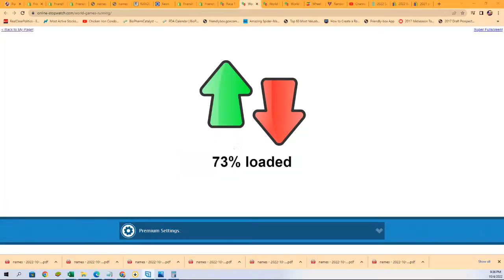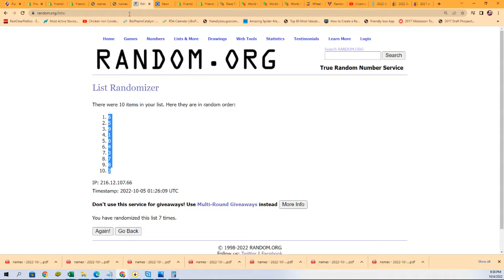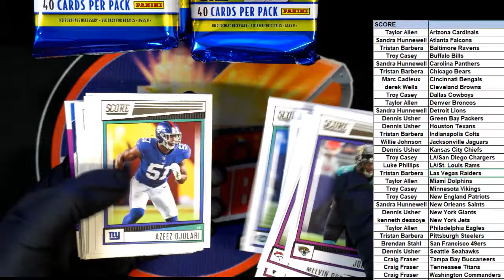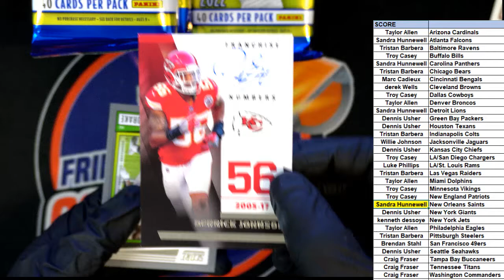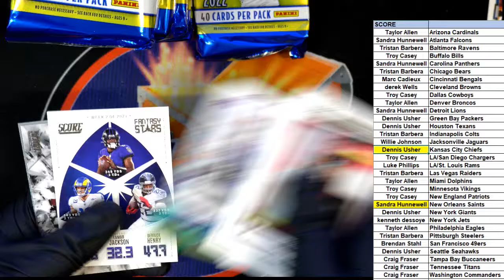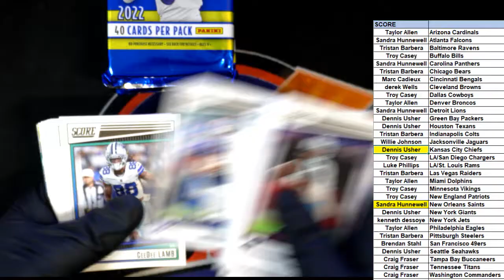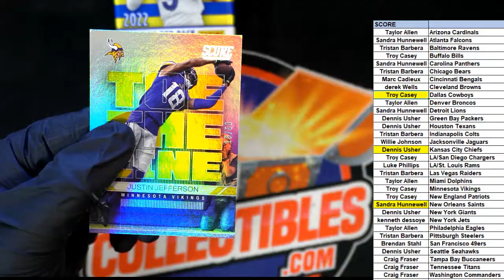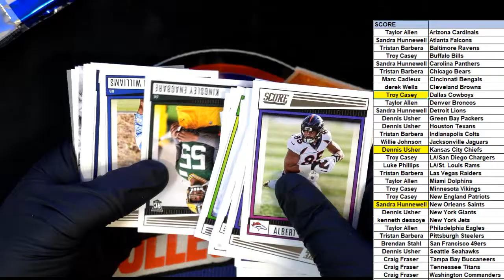2022 Panini Score Football ID 22SCOREFBPYT102